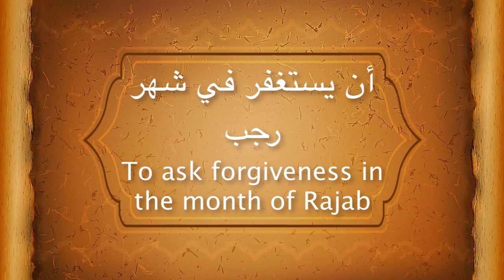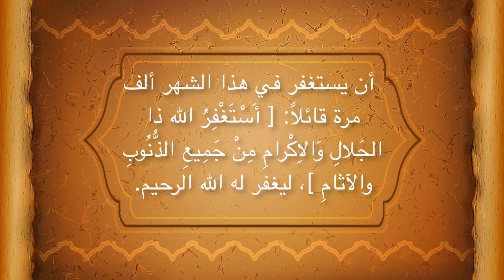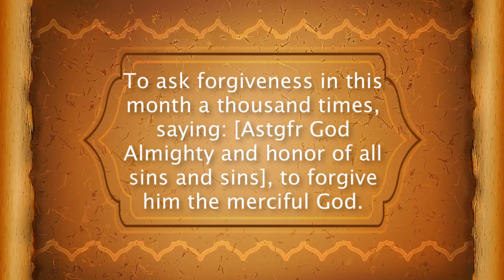أن يستغفر في شهر رجب